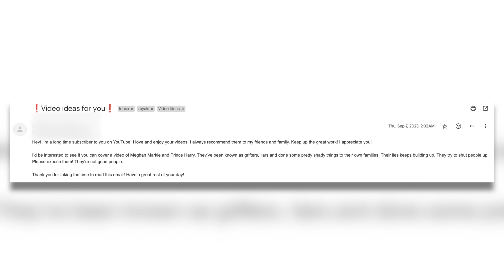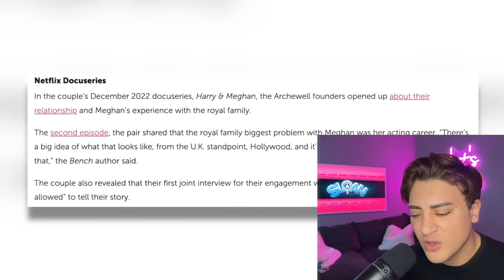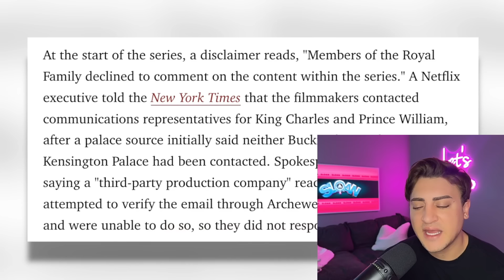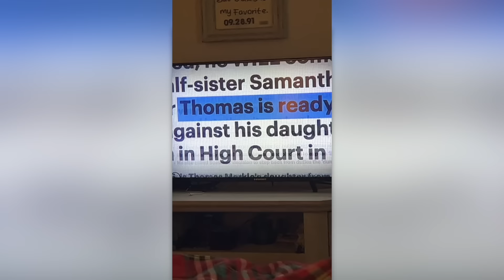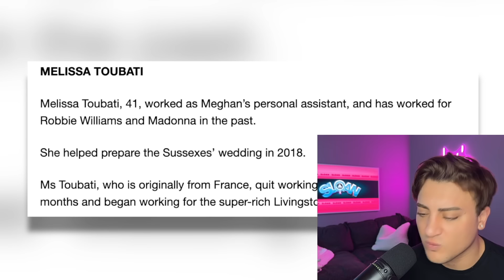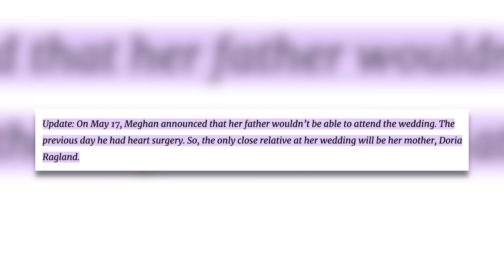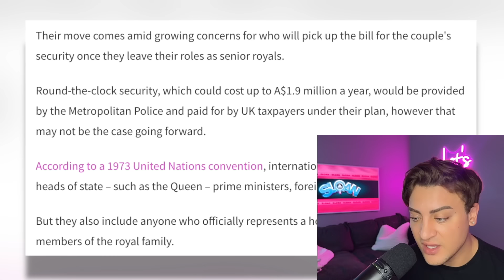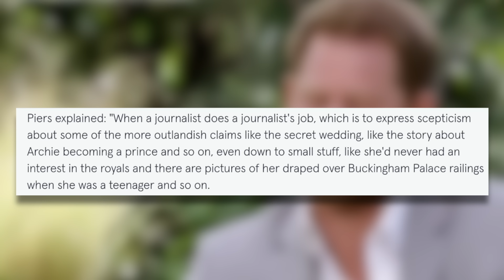EXPOSING Prince Harry and Meghan Markle: Family FEUDS, Media MANIPULATION, and BULLYING Allegations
Thank you to this episode's sponsor! now to grow your business–no matter what stage you’re in.

Join us in this insightful video as we explore the intricate relationship between Prince Harry, Meghan Markle, and the media. From their royal journey to stepping back, the Duke and Duchess of Sussex have been in the public eye. We dive into the dynamics, challenges, and impact of media coverage on their lives. Let's get into it.